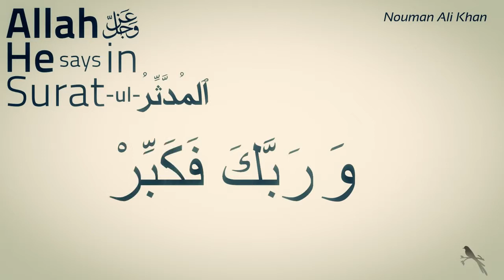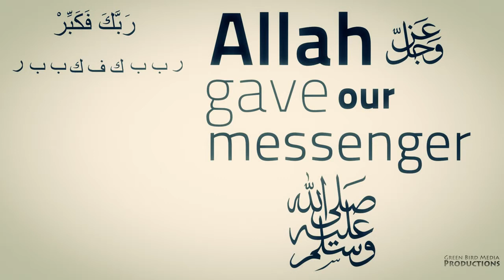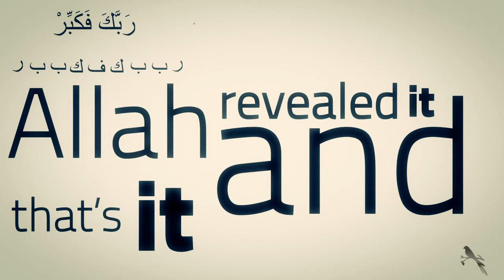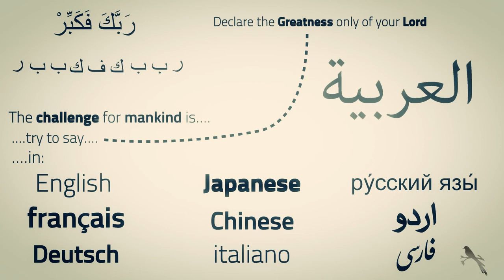Palindrome Miracle in Quran Nouman Ali Khan HD Like